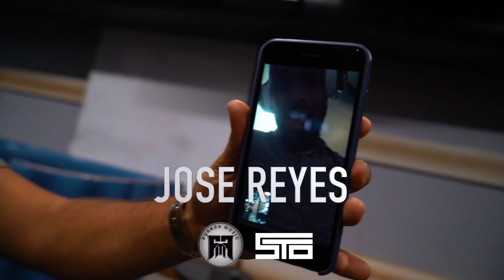Sujeto oro 24 @ El Ambiente, Brooklyn (Sept 16) IG